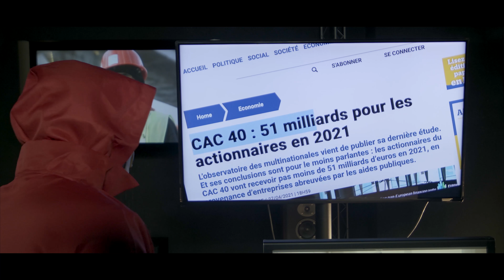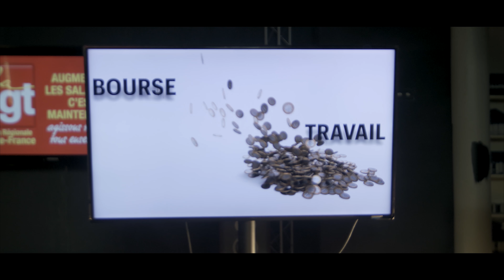LA CASA DE LA PAYE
Production effectuée pour le compte de l'URIF CGT  sur le thème de la demande d'augmentation des salaires et des minimas sociaux.